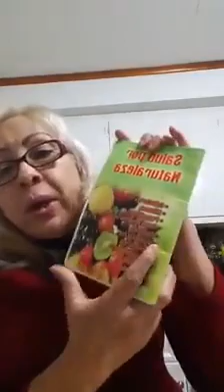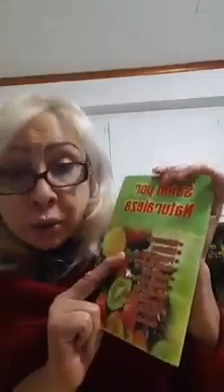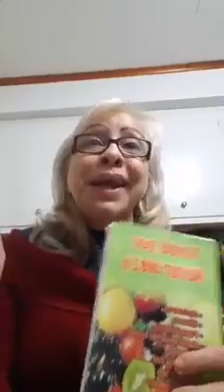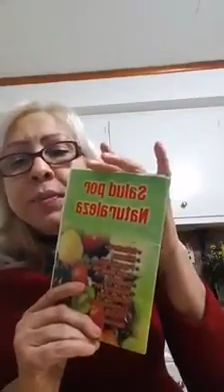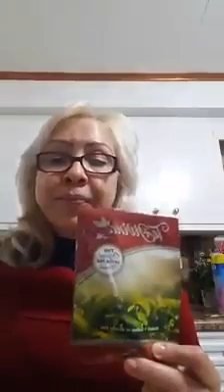Te Divina te detox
Vida Divina  excelente compañia